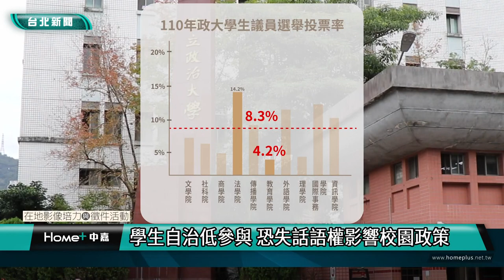台北｜政大校園記者｜年輕世代政治冷感 恐失去公領域發聲機會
(中嘉台北新聞 校園記者張珈爾、李謙謙/文山區採訪報導)
根據中央選舉委員會數據顯示，18至30歲具投票資格的青年超過340萬人，然而，各投票所卻不見年輕人踴躍前往投票的身影。國立政治大學企業管理研究所學生蔡佩軒、林念慈表示，因為系上有活動，他們都沒有參加公投，政大會計學系學生洪上恩也坦言自己雖然很想投票，但須承擔的成本過高，因此也未返鄉投票。政大政治學系學生陳莛沂則表示，這次公投議題對他自身的影響力並不足以驅使他為了公投回家一趟。

在外求學的學生，常因返鄉成本過高，缺乏回家投票的動力，因此形成青年在政治場域中缺席的印象。政大選舉研究中心研究員俞振華表示，年輕人的投票率確實較低，他分析，學生要負擔的投票成本比一般民眾高。此外，在資訊自由的時代，對新聞、政治完全不熱衷的學生，便能不看任何政治新聞，因而形成熱衷於政治的青年非常熱衷，但不熱衷於政治的青年便不主動獲取相關資訊的兩極情況。

年輕世代參與政治的意願低落，不只反映在公共議題上，就連校園內學生自治情形也不盡理想。政大於今年11月底舉辦的學生議員選舉，只有1000多名學生參與投票，各學院投票率平均為8.3％，最低甚至只有4.2％，極低的投票率顯示學生對自身權益並不關心。臺灣學生聯合會常務理事（北區）陳思妤強調，校園裡面做成的任何一個決策，都一定會某種程度上，間接或是直接地影響到學生，「關於我們的事情我們怎麼可以不去關注，關於我們的事情怎麼可以不去了解？」前政大學生會會長黃承瀚則點出，若校內學生不參與投票，便失去要求學生會為學生做事的立場，更遑論對現況表達不認同，「你那時候沒有做出這樣的選擇，其實你未來就會失去相應的權利。」

放棄投票等同失去了為自己發聲的機會，但年輕世代對公共議題的投入，或許能激盪不同價值的思辨，成為台灣社會發展的重要力量。政大公共行政學系教授杜文苓提倡道：「公共事務要能做得好，其實是需要由每一個人，從不同的角度、不同的專業、不同的經驗，提供好的貢獻。」他認為，社會才因此不會在發展上產生偏差、獨厚特定價值，多元意見較能使公共政策具備公益與良善的可能。

目前仍有多數青年對公共事務的參與不足，因此，專家呼籲年輕世代應踴躍參與公共議題的決策，牢牢握緊手中的公民權利，讓選舉發揮民主功能，傳遞青年真實的心聲。